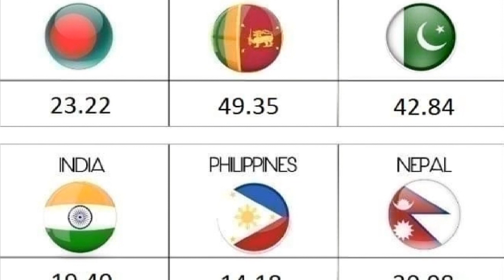கட்டார் றியால் இன்றைய பெறுமதி 09.10.2019***